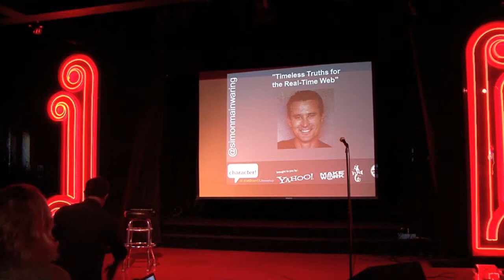Seg9 - Angela Shelton (part 2): 140 Conference LA Meetup 05/10/2010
Video Footage of 140 Conference LA Meetup 05/10/2010 at the World Famous Comedy Store in Hollywood, California, brought to you by Yahoo!, Jeff Pulver, and Make It Work founder Eric Greenspan.